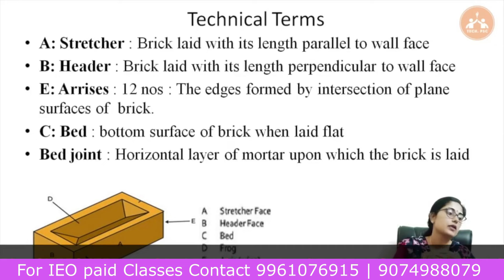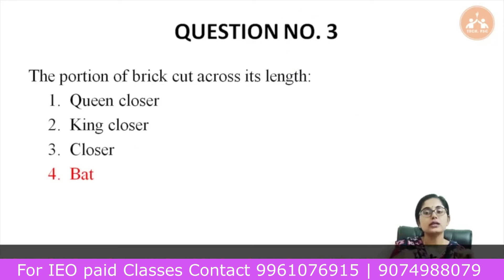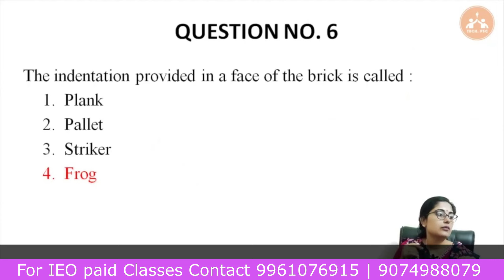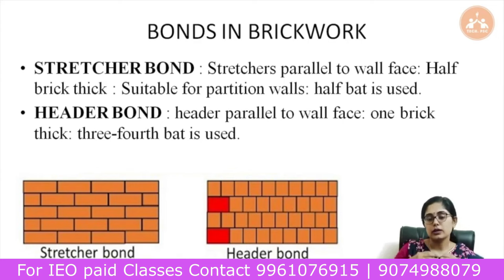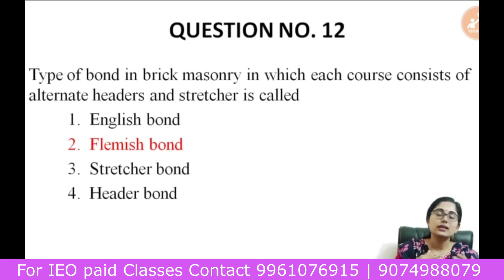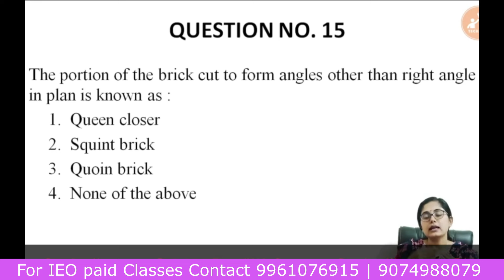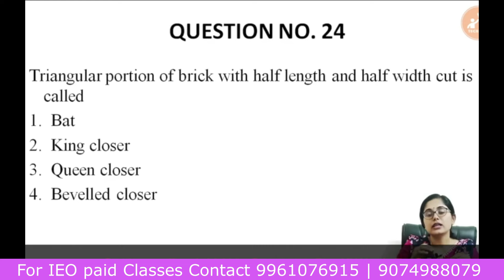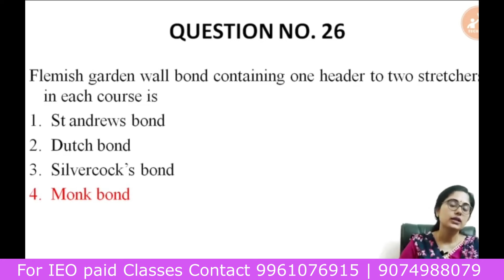Industries Extension Officer | IEO | Kerala PSC | notification | Bricks masonry | important MCQs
Industries Extension Officer (IEO) പരീക്ഷയെഴുതി വിജയം കൈവരിക്കാൻ ആഗ്രഹിക്കുന്ന ഉദ്യോഗാർത്ഥികൾക്ക്  Tech PSC ഇതാ ഒരു പുതിയ YouTube channel ആരംഭിച്ചിരിക്കുന്നു.
IEO Subject related videos ഇനി free ആയി TECH PSC: Industries Extension Officer YouTube ചാനലിലൂടെ കാണാം
IEO Notes and quizzes telegram channel il ഉണ്ടാകും  അങ്ങനെ നിങ്ങളുടെ preparation smart ആക്കാം

org Code for APP store : JQTLL